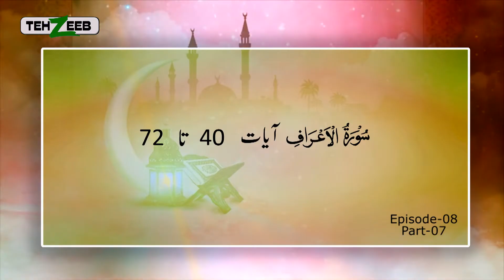Noor ul Mubeen By Maimoona Murtaza Malik EP 8 Part 07 TEHZEEB TV